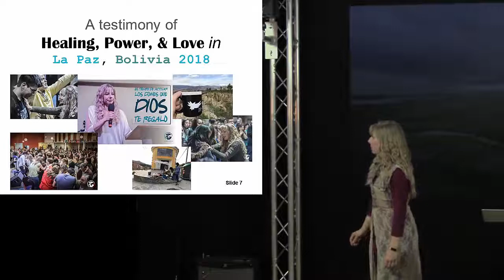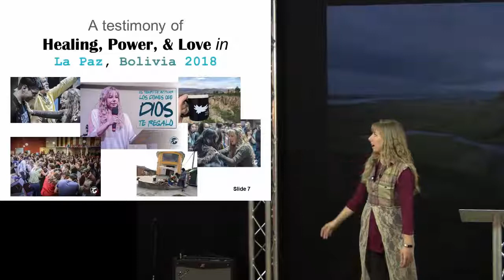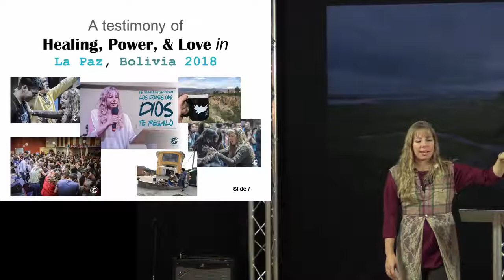Miracles, Power and Love in La Paz - Meredith Limoges – 4.19.2018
Meredith Limoges shares about her mission trip to Bolivia to minister to those caught up in the sex trade there.  She shares of the amazing ministry and miracles that she witnessed with this inspiring testimony.  For better viewing choose 720p HD in the gear icon above on the Video Viewer.